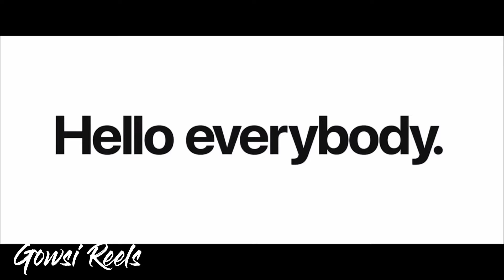3rd place mentality Vs happiness | Tamil | Gowsi Reels | GR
Ranking vs happiness பற்றிக்கதைத்துள்ளோம் . happiness is state of mind. ஜெயிக்கிற வரைக்கும் தோக்கலாம் .